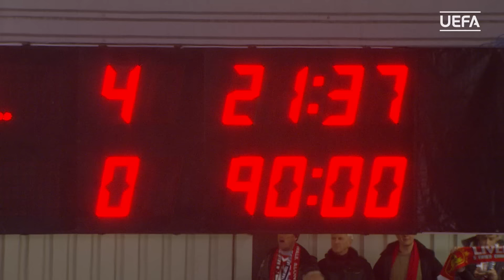GERRARD, TORRES, ALONSO: LIVERPOOL 4-0 REAL MADRID, 2008/09 CHAMPIONS LEAGUE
Despite an aggregate haul of 17 Champions League titles, this Saturday's final will be only the sixth time Real Madrid and Liverpool have met in a competitive fixture.

One of their most memorable matches came in the Round of 16 of the 2008/09 season, Liverpool humbling Madrid 4-0 at Anfield thanks to Gerrard, Torres and Dossena goals.

UEFA.tv looks back to some of the best encounters between Los Blancos and the Reds.

Commentary courtesy of ITV Sport.